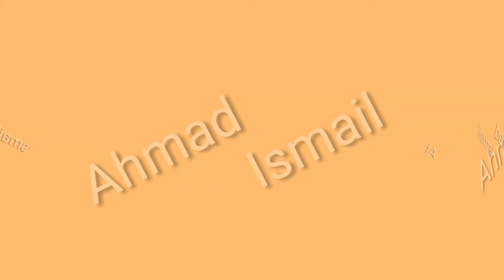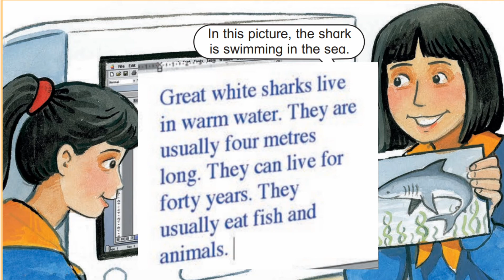3rd grade unit 17